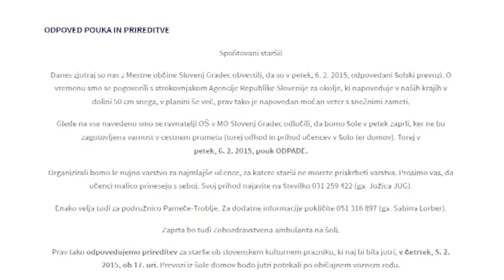Fleš (21) - 29.01.2015